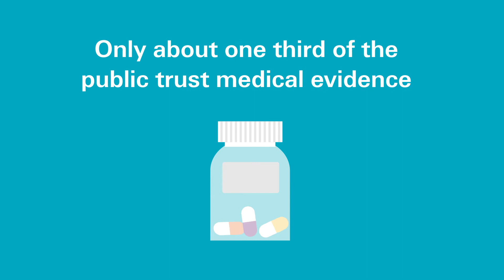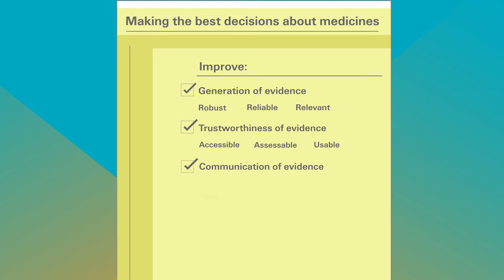Enhancing the use of scientific evidence to judge benefits and harms of medicines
Many different factors influence whether we choose to take a medicine or not. Our report explores how scientific evidence can be better generated and communicated, to enable everyone to make the best decisions about medicines

Here, we summarise the challenges that people face when seeking reliable medical evidence, and recommends how to strengthen the role of scientific evidence in the decision-making process, to help patients, carers and healthcare professionals make informed decisions about treatment.

This video is part of the 2017 Academy of Medical Sciences project, 'Enhancing the use of scientific evidence to judge the potential benefits and harms of medicines'. To find out more about the project,